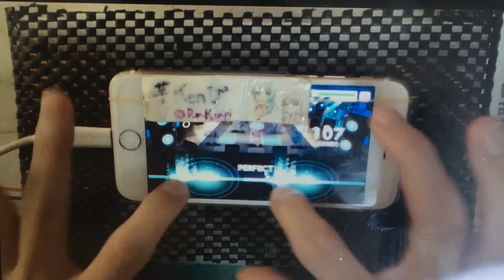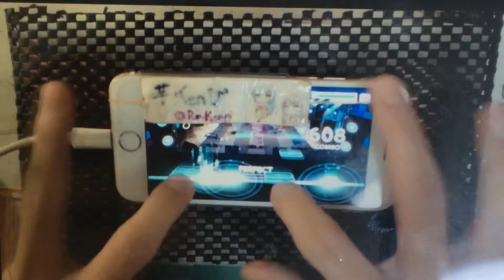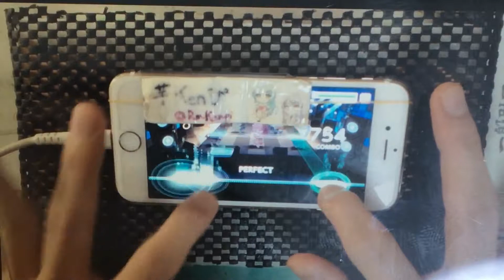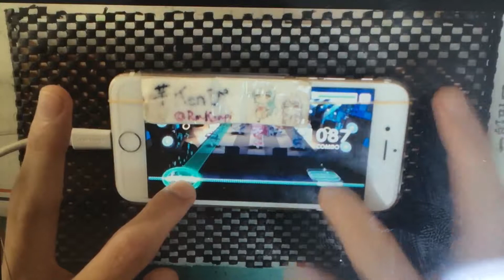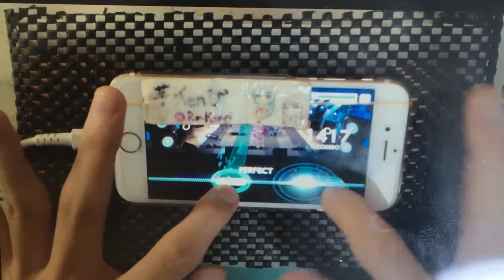【ガルパ Full version】二重の虹（ダブル レインボウ）(Full) EXPERT ALL PERFECT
初のフルバージョン。長いですね。
意外とあっさり終わってくれました。